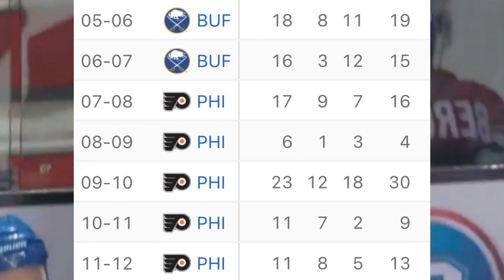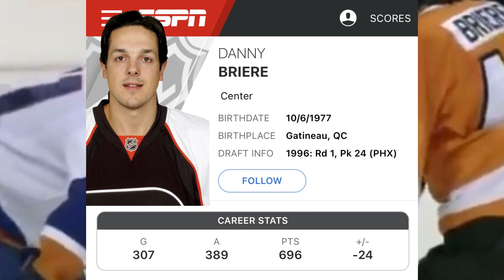He Is a BIG Playoff Guy...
Danny Briere and co came oh so close to a Stanley Cup in 2010. He was an electric offensive threat throughout his post-season career. Who is your favorite player to watch in the playoffs?